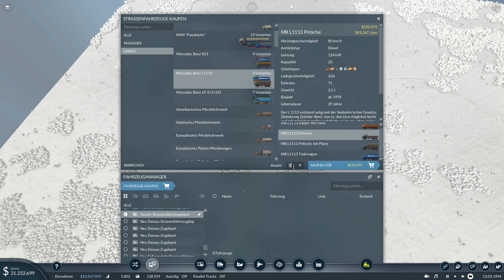Transport Fever 2 S5/66: Massiver Ausbau gefordert [Lets Play][Gameplay][German][Deutsch]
► Map-Seed: "m6Oll8wr"
Gemässigt/sehr gross/1:1/Städte hoch/Industrie niedrig/Jahr 1960